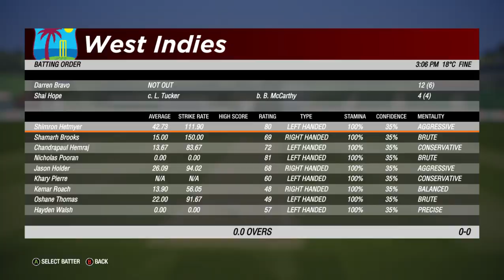WEST INDIES IN IRELAND-ONE DAY -PART 1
Hurried start by Windies